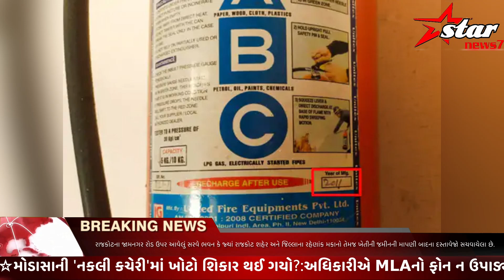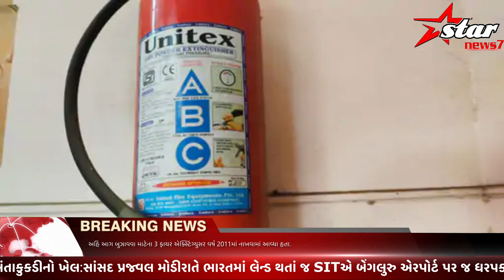રાજકોટનું સરવે ભવન ભસ્મીભૂત થઈ જાય